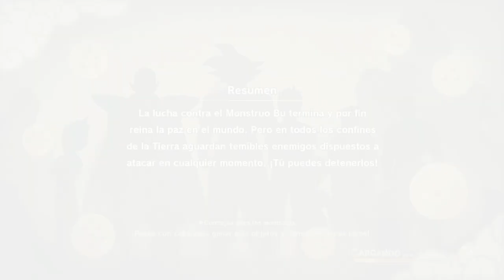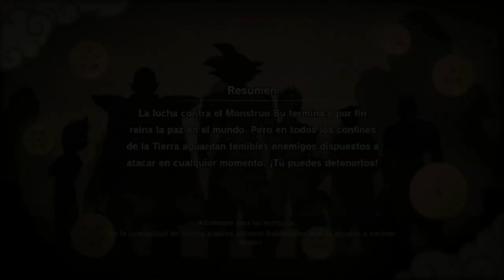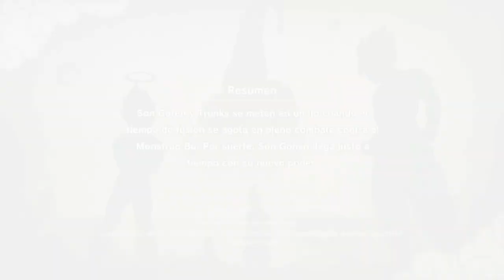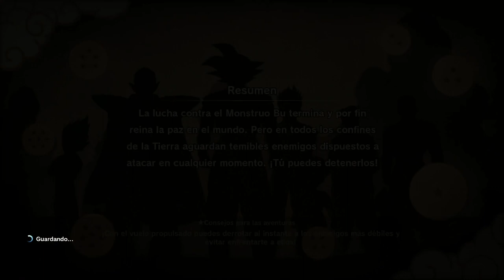MAESTRO DE DRAGON BALL | TROFEO PLATINO DRAGON BALL Z: KAKAROT #23